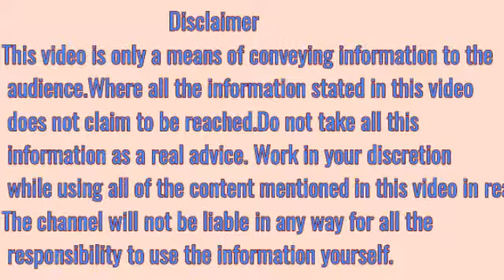chehre ki khubsurti kaise badhaye